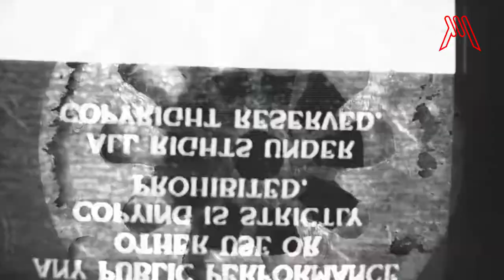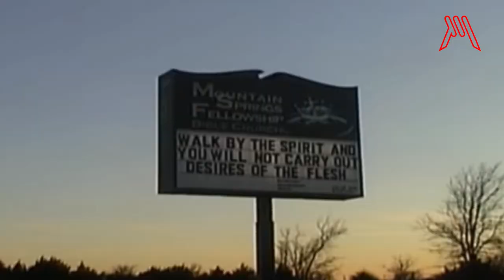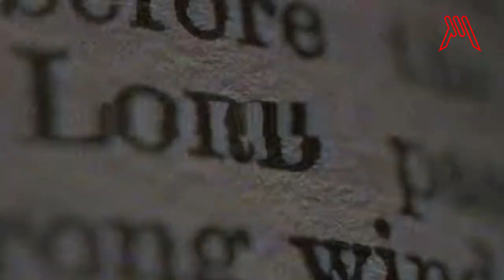Best Death Metal Albums April — June 2024 | Grafikmetal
Grafikmetal gives you the best Death Metal albums from April - June 2024. Presented as they were released and be sure to support these bands for their great work.

Albums we go over on this episode:
Master — Saints Dispelled
Witch Vomit — Funeral Sanctum
Necrot - Lifeless Birth
Replicant - Infinite Mortality
Full Of Hell — Coagulated Bliss
Crawl — Altar of Disgust
Calamity — From Dying Suns
Six Feet Under - Killing For Revenge
Hell:ON — Shaman
The Last of Lucy — Godform
Vredehammer — God Slayer
Cuttered Flesh — Love at First Bite
The Troops of Doom — A Mass To The Grotesque
Severe Torture - Torn From The Jaws Of Death
Tortures’ Lobby — Deadened Nerves
Ad Patres — Unbreathable
Ulcerate — Cutting the Throat of God
Darkened — Defilers of The Light

This is part of our Best Album Picks Series broken down by different sub-genres:
Rock: (Coming soon)

CHAPTERS
0:00 Intro
1:37 Master
3:20 Witch Vomit
4:20 Necrot
7:20 Replicant
8:55 Full Of Hell
11:14 Crawl
12:52 Calamity
13:25 Six Feet Under
14:26 Hell:ON
17:53 The Last of Lucy
19:10 Vredehammer
21:28 Cuttered Flesh
22:39 The Troops of Doom
25:03 Severe Torture
26:46 Tortures’ Lobby
28:00 Ad Patres
30:05 Ulcerate
32:48 Darkened
35:14 Up Next